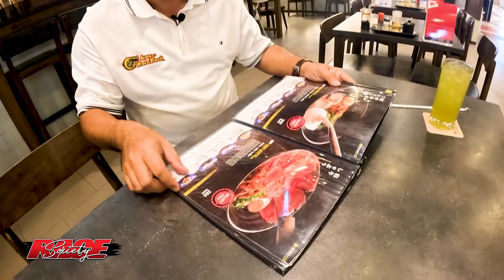Misawa Osaka Tonkotsu Ramen ร้านราเม็งต้นตำรับส่งตรงจากโอซาก้า ประเทศญี่ปุ่น